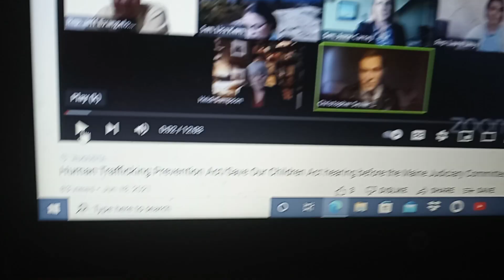Ernie had nothing to do with this act Him and Chris manipulated this is original 6 months prior